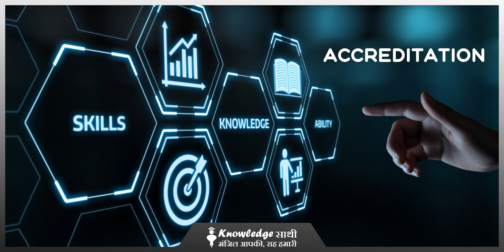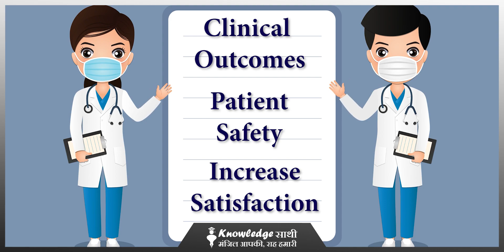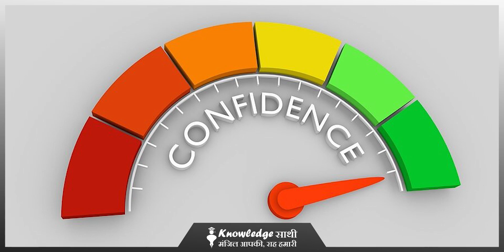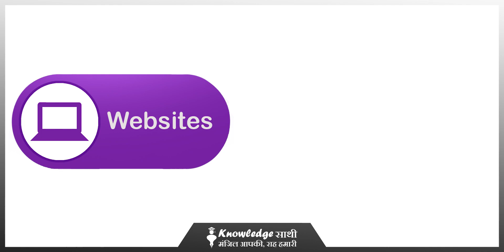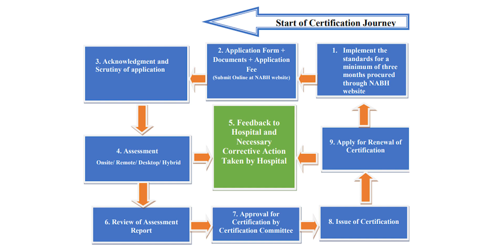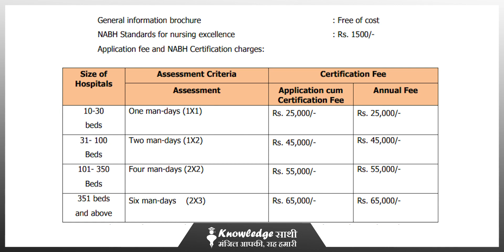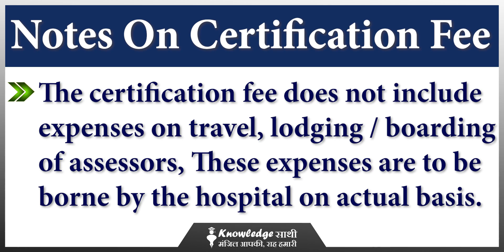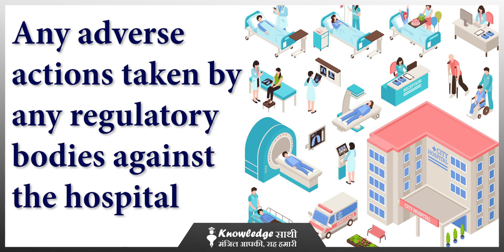कैसे पायें Hospital के लिए Nursing Excellence Certificate || NABH से जुड़ी जानकारी | Knowledge Sathi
हमारी इस वीडियो में हम आपको बता रहे है कि कैसे एक Hospital Nursing Excellence Certificate के लिए apply कर सकता है, Apply करने के लिए क्या process होता है और किस तरह से NABH एक Nursing Excellence Certificate देता है |